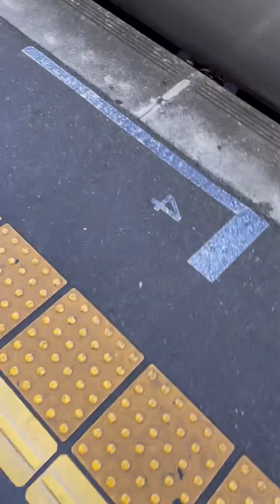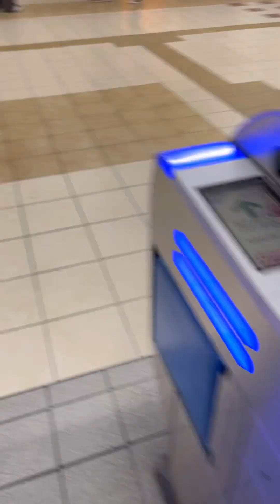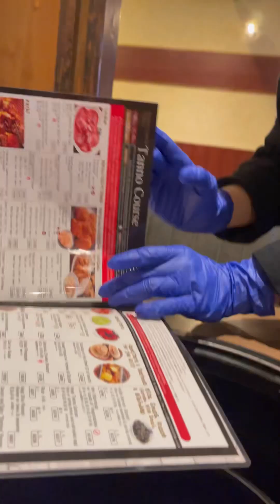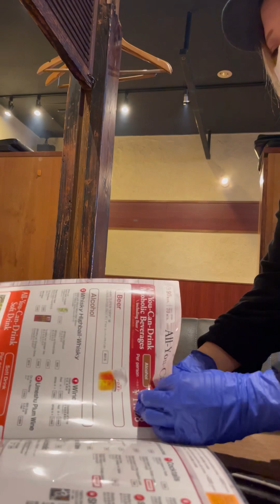food trip ang mga timawang tamad